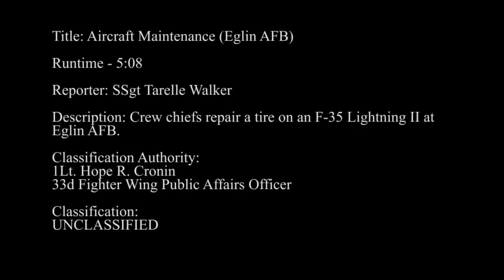How to Replace Tire on $182 Million Dollars Plane F 35 Tire Change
F-35 crew chief repair and replace a F-35A plane (One of the most expensive plane in the earth with $182 million dollars unit for the F-35A model, the one you .